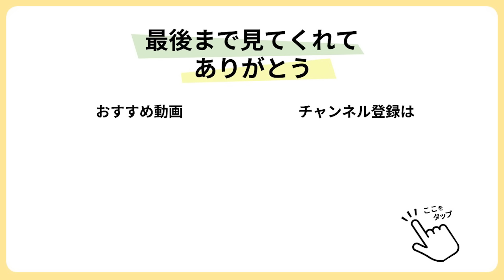【小松菜にんじんレシピ】栄養満点であと1品にぴったり◎油揚げがジュワッと美味しい小松菜とにんじんの旨煮 野菜不足解消にも♪煮込まずさっと作れて助かる！【今日のあと一品】【副菜レシピ】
＊チャプター＊

00:00 今回は小松菜とにんじんの旨煮
00:20 ①食材の準備
02:26 ②小松菜の芯とにんじんを炒める
02:48 ③小松菜の葉と油揚げを入れ味付けして完成！

今回はほんのり甘くて揚げがジュワッと美味しい旨煮😊♡
にんじんと小松菜で栄養もバッチリ✨
煮込み時間もないので案外簡単にすぐ作れますよ♪
あと1品という時に手早く作れる簡単副菜です〇
ぜひ試してみてね🙆‍♀️✨

【材料】
○小松菜　200g
○人参　1/2本(約100g)
＊塩　一つまみ

【作り方】
①：小松菜は4cm幅に切り、茎と葉を分けておく。にんじんは細切りにする。油揚げも1cm弱に切る。
②：熱したフライパンにサラダ油を引き、中火でにんじんと小松菜の芯を炒める。
③：少し透き通ってきたら小松菜の葉と油揚げ、＊を入れ、サッと炒めて葉がしんなりしたら完成！